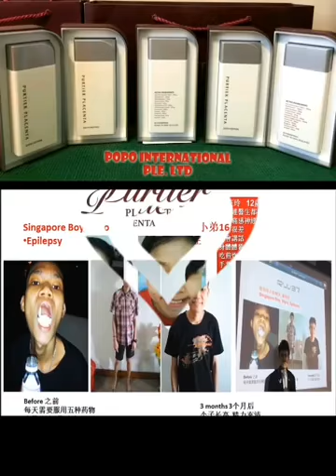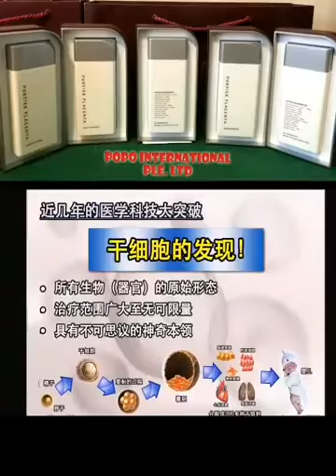Placenta Purtier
POPO INTERNATIONAL PLE. LTD
Official Distribution Agent In Singapore :
PURTIER PLACENTA
❤️💯 6TH EDITION: LATEST PHASE IN THE DEVELOPMENT OF PURTIER PLACENTA ❤️
Ever since the Live Cell Therapy technique was developed, hundreds of thousands of people have been able to regain their body health, vitality, and youthfulness. Its rejuvenation capabilities have even been described as near-miraculous, making it become the most trusted procedure for the wealthy and famous to reverse their aging and achieve perpetual youthfulness.